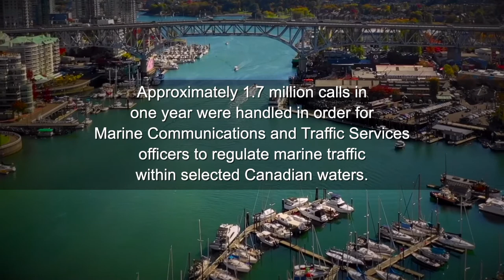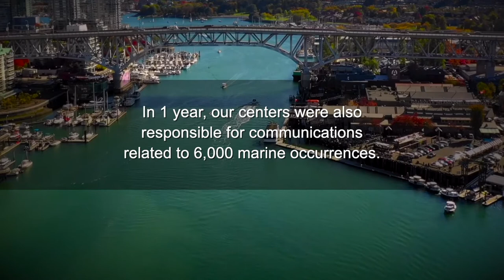Marine Communications and Traffic Services - Victoria Station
Did you know that our Marine communications and traffic services centres receive around 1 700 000 calls each year? 😲 Crazy, right?

Check out this video to learn about what our members do and why it’s important.